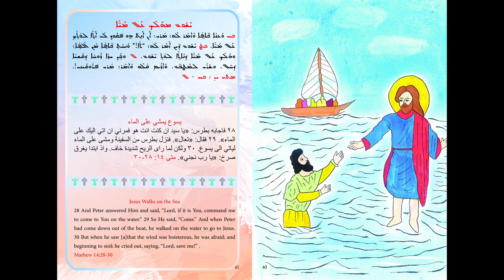القصة 20: يسوع يمشي على الماء Story 20: Jesus walks on the Sea